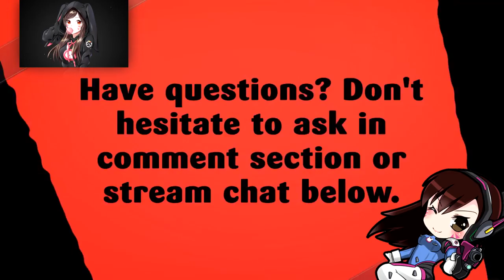STORMSONG | BATTLE FOR AZEROTH BETA | PART 17 | WORLD OF WARCRAFT 🎮🎮🎮